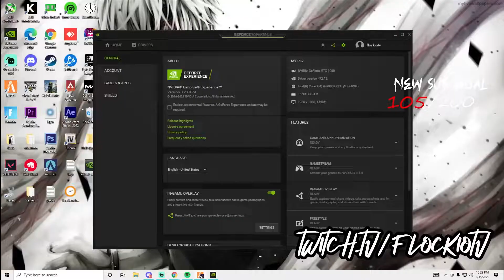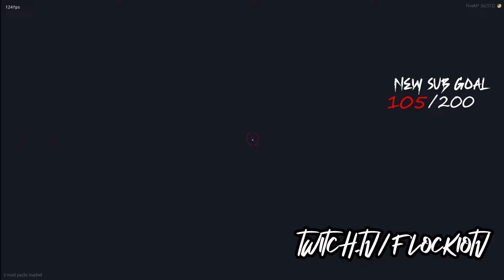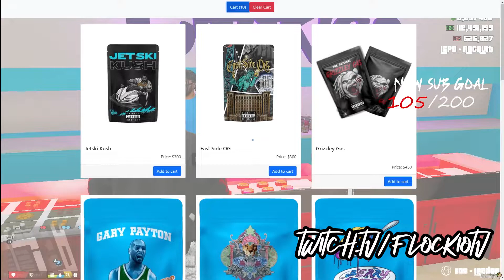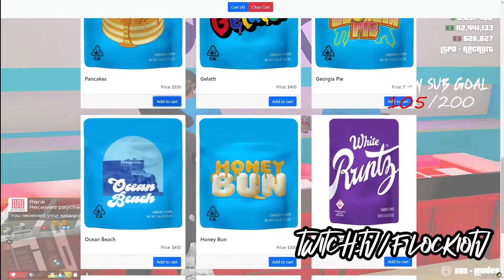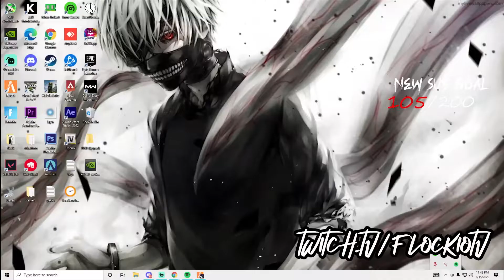Grizzley World Admin Steps Outside.. | GTA 5 RP | Grizzley World RP( Livestream )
I have optimizations
Kill fx
Bloodfx
Graphics packs
Sound packs
Everything you need for fivem